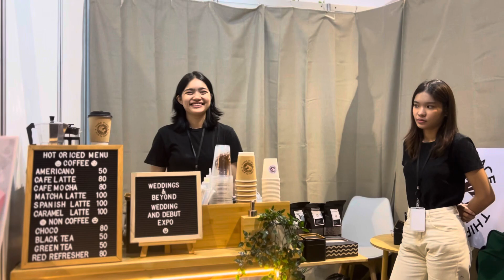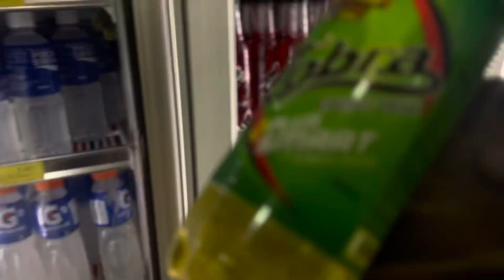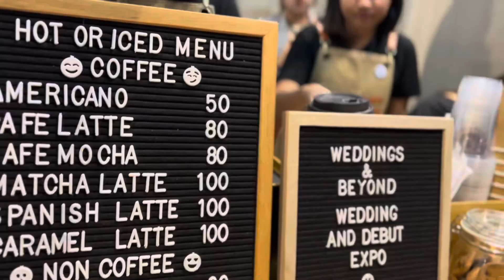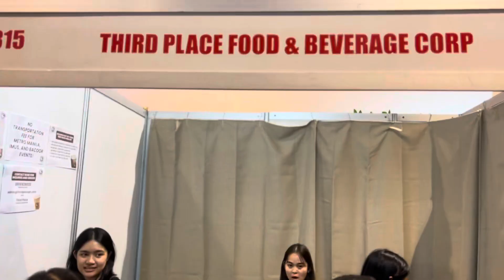Weddings and Beyond - Day 2 may surprise visit si Mother Earth and Fam!